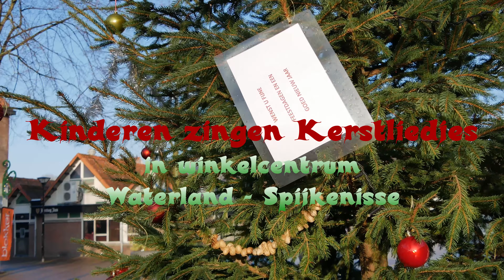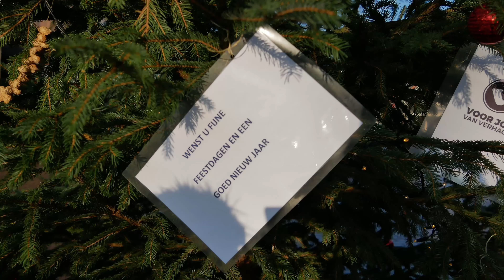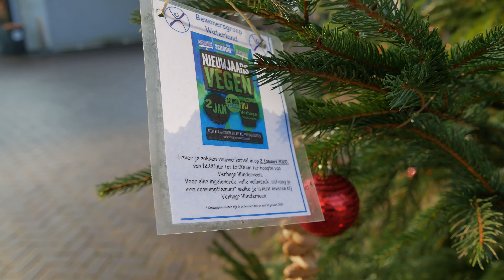Kinderen zingen Kerstliedjes in WC Waterland Spijkenisse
Kinderen van de basisscholen 'De Veenvlinder' en 'De Wegwijzer' gingen gezamenlijk een aantal kerstliedjes zingen op het winkelplein Waterland in Spijkenisse. Natuurlijk konden de bezoekers in Waterland meezingen. Na afloop kregen de kinderen nog een kerstsnoepje en warme chocolademelk.